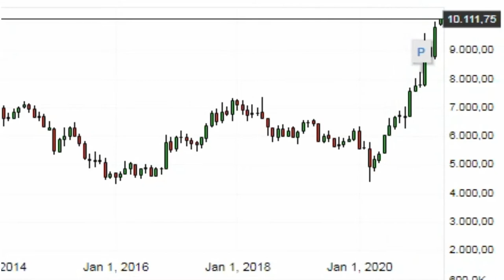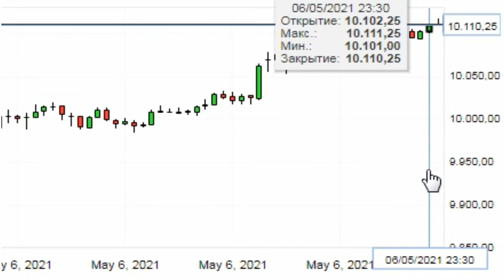график Цена на Фьючерс на медь ( цена в usd доллар )